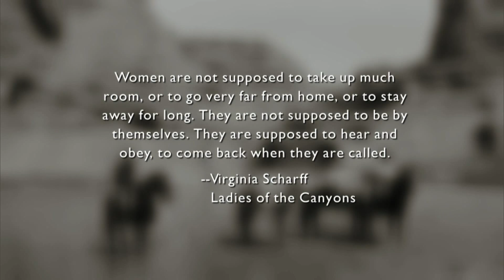NMPBS ¡COLORES!: Ladies of the Canyon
LADIES OF THE CANYONS tells the stories of women who left the safety of homelife to remake themselves in the American Southwest.

“They were curious and interested in what they didn’t know and so they went out to find out more about the world and also to find out more about themselves.”

New Mexico PBS on Facebook
New Mexico PBS on Twitter
New Mexico PBS on Instagram